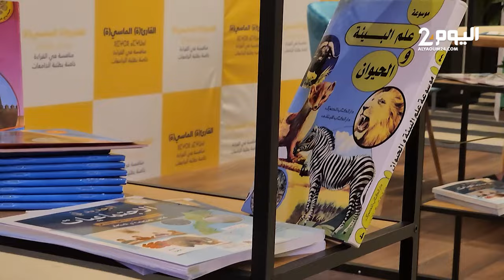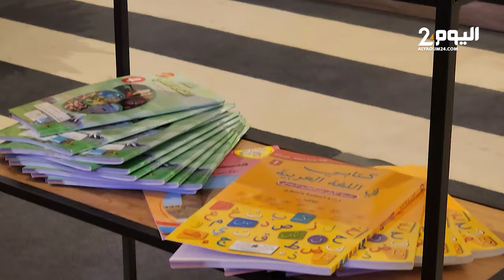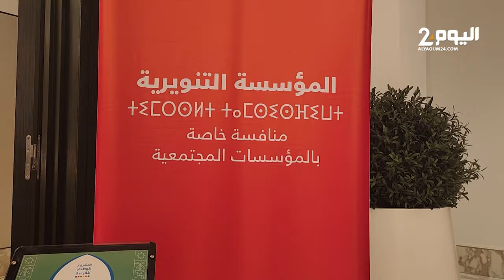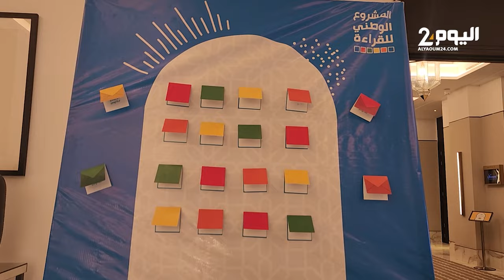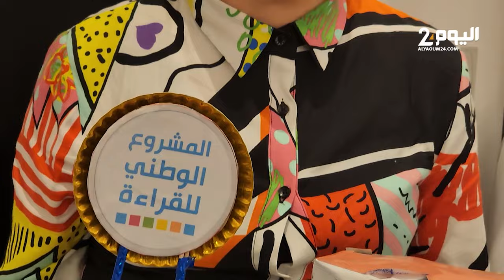إطلاق المشروع الوطني للقراءة بالمغرب